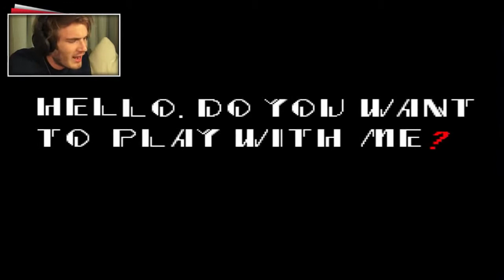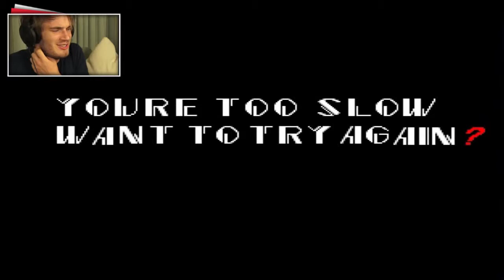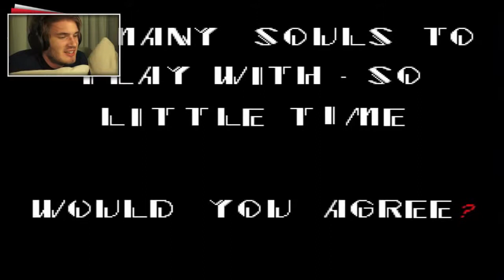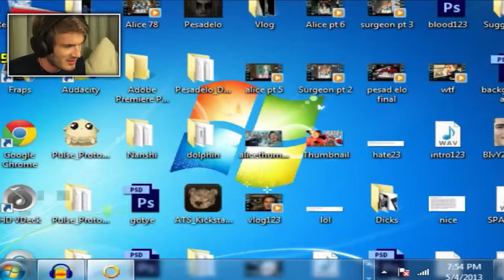Sonic.exe-2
Pewdiepie plays Sonic.EXE EDITOR VERSION!